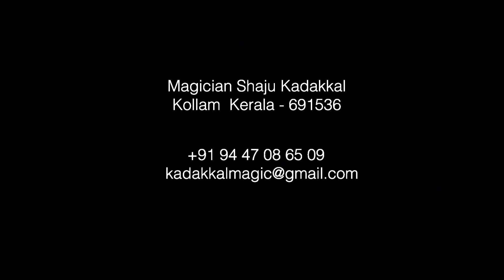SSLC പരീക്ഷയിൽ എല്ലാ വിഷയങ്ങൾക്കും A പ്ലസ് കിട്ടാത്തവരോട്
നിങ്ങളും മിടുക്കരാണ്